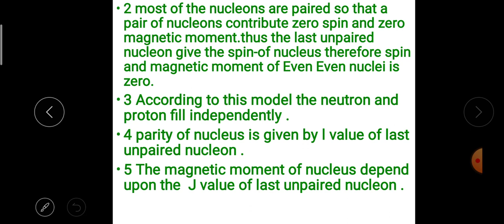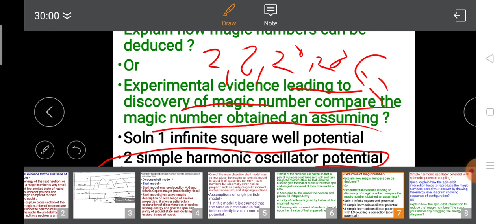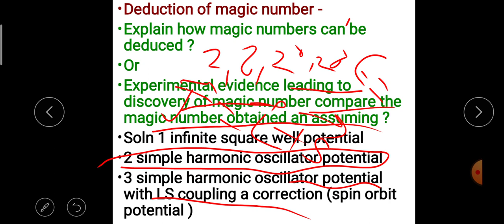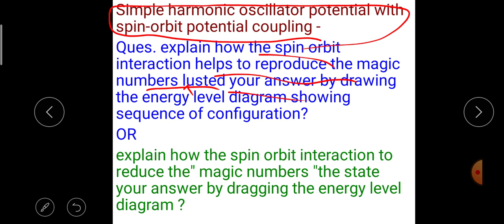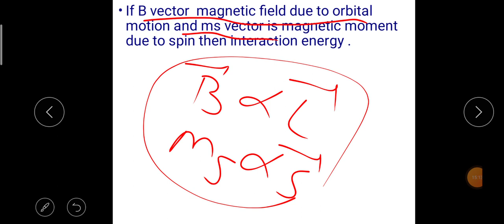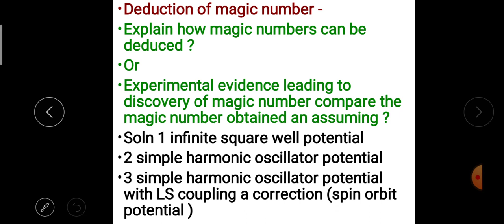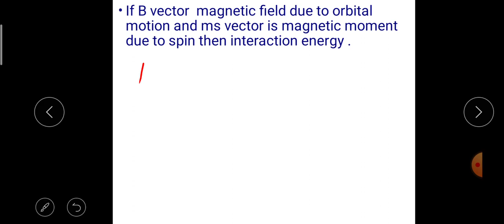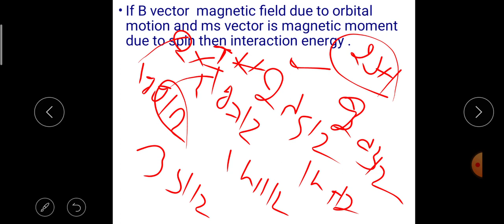M.Sc final physics || Nuclear physics || Deduction of magic number in shall modal